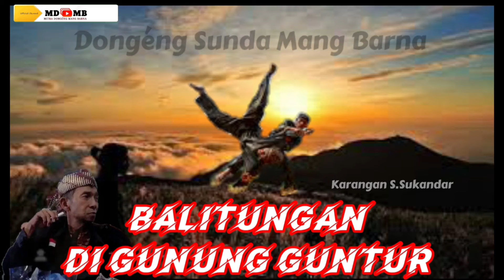Balitungan di Gunung Guntur - Dongéng Sunda Mang Barna séri ka 38